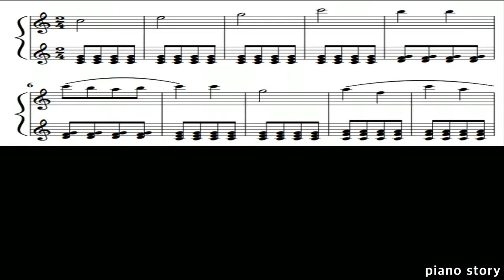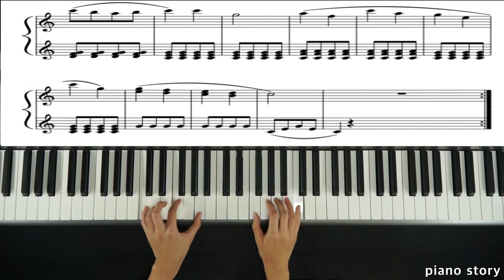Czerny100 no.15 Duet